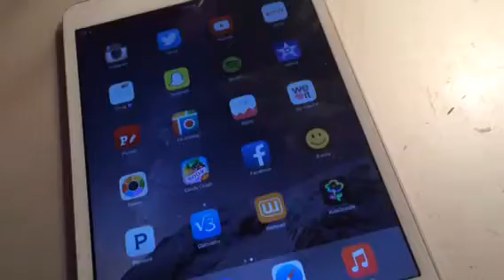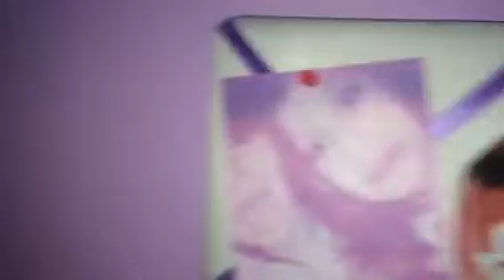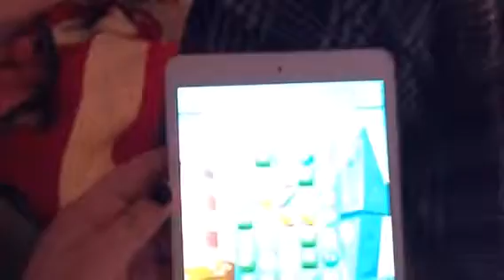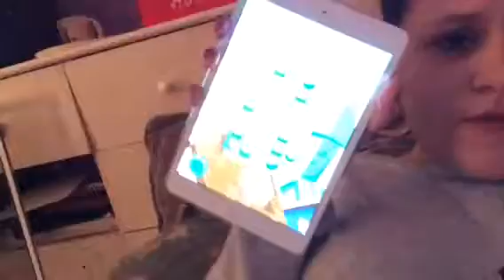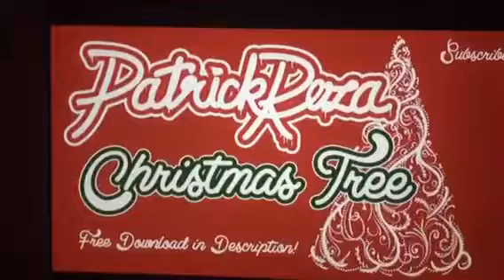VLOGMAS DAY 12❄️!! Christmas dubstep?!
Hope your enjoying these! Sorry there's no end clip I forgot to put it in!